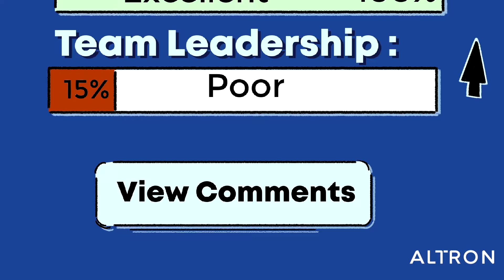CLIENT PROJECT - Be The One - Altron Values Animated Series (PART 2)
This is Nicole - the manager. She recently sent out an anonymous team survey and was surprised to find that, despite her expertise, her team thinks her expectations are too high, she’s unapproachable and hard to work with.

EPISODE VALUES:
Openness, honesty & integrity
Embrace diversity & inclusion

The animated portion of an interactive animated series sharing the company values of ALTRON.

Client: ALTRON - Allied Electronics Corp. Ltd.
Completed October 2020